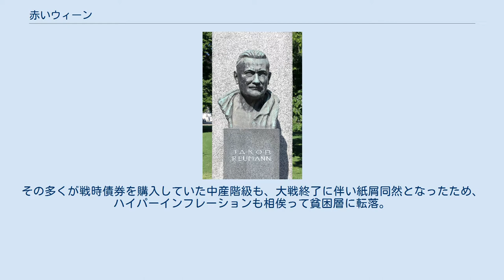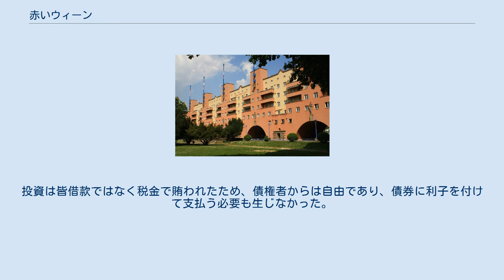赤いウィーン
1927年から1930年にかけて建てられたカール・マルクス・ホーフ ヤーコプ・ロイマンの胸像 赤いウィーン（ドイツ語:Rotes Wien）とは、オーストリア社会民主党がウィーン市議会で初めて与党となり、民主的に統治を行った、1918年から1934年までの同市のニックネームである。
 第一次世界大戦がオーストリア＝ハンガリー帝国の崩壊で幕を閉じた後の1918年11月12日、第一共和国が成立。
翌年5月4日には、初の普通選挙による市議会議員選挙が行われ、社会民主党が絶対多数を獲得し、ヤーコプ・ロイマンが初めて同党員市長に就いた。
 当時のウィーンは、大戦中にロシア軍が一部を占領していたガリツィア（現在のウクライナ西部）からの難民の他、大戦末期になると、帝国軍の元兵士が一時的ではあれ、市内に定住していた。
その多くが戦時債券を購入していた中産階級も、大戦終了に伴い紙屑同然となったため、ハイパーインフレーションも相俟って貧困層に転落。
また、数世紀にわたり市内に食料を供給していた近隣地域の独立に伴い、食料不足が表面化した。
住宅難も深刻で、結核やスペイン風邪、梅毒が一気に蔓延することとなった。
 第一共和国はカール・レンナー保革連合政権で幕を開けたが、同政権は共和国成立からたった一週間後に、8時間労働制を導入。
その後、雇用保険制度や「労働評議会」と呼ばれる労働者による公的な合議機関が発足した。
しかし、一連の改革に対する熱意は、第一次世界大戦終結から時が経つに従い、連合政権の一翼を担っていた保守のキリスト教社会党内で次第に小さくなっていった。
こうして1920年には連合政権が崩壊、社会民主党はこれ以後1945年まで、連邦レベルでは野党乃至は地下活動を余儀なくされた。
 だが、1919年の選挙で社会民主党が絶対多数を得たウィーンでは、同党による統治が続いた。
同党はウィーンを社会民主主義政治の輝ける例とすることを目標に掲げており、実際に当時の施策はヨーロッパ全体からしても際立ったものであった。
国内の保守派はこうした政治風土を嫌う傾向があったものの、ウィーンにおける社会民主党の成功に対し、当面はなす術が無かった。
ジョン・ガンサーもこの時期の市政について、「ウィーンでは社会主義者が注目に値する統治を行っており、世界で最も成功した自治体にしたのではないか。（中略）ウィーンの社会主義者による功績は、戦後の欧州各国で最も活力に満ち溢れた社会主義運動であった」と述べている。
 帝国政府は1917年に借地人保護法を可決、ウィーンに直接適用していた。
同法はハイパーインフレーションにもかかわらず、アパートの賃貸料を1914年の水準に据え置くものであったため、新規の住宅計画が困難となった。
それ故戦後、手頃な価格のマンションに対する需要が極めて高まり、公共住宅の整備がウィーンの社会民主党の間で主たる懸案として浮上。
 1919年には、既存の住宅の効率性を高めるべく、連邦議会が住宅資格法を可決。
ここにおいて、土地建物に対する民需の低さと安価な建設費が、都市行政による広範な公共住宅整備にとって、好都合であることが証明された。
1925年（通貨が価値の下落したクローネからシリングに取って代わった年でもある）から1934年にかけて、カール・マルクス・ホーフなど6万以上もの大規模な近代的アパート群が、緑地の周辺に新規に建設された。
 アパート建設費の4割は住宅税、残りは奢侈税や政府の出資からとなっているため、これらアパートの賃貸料を低く抑えられた。
例えば、公共住宅の賃貸料は勤労者世帯の収入の4％程度に過ぎないが、民間となると3割にまで上昇。
なお、病気にかかったり失業すれば、賃貸料の支払いは猶予される。
 子育て世帯には、「新聞に包まれる子ども」が出ないよう、子ども向けの「衣服手当」が支給された他、働く女性の職場復帰が成るよう、幼稚園なども多数開園。
また、医療費が無料化されたり、公共の浴場やスポーツ施設も整備された。
このような福祉・医療サービスは、当時市議会議員を務めていたユリウス・タンドラーをして、「我々が若者向けの施設に投資することで、刑務所に金を使わなくて済むだろう。妊婦や新生児のケアに投資することで、精神病院に金を使わなくて済むだろう」とまで言わしめている。
 社会政策に係る自治体の出費は、戦前に比して3倍となった。
これが奏功してか、新生児の死亡率は国内平均を下回り、結核の感染率に至っては半分程度にまで下落。
ガ...